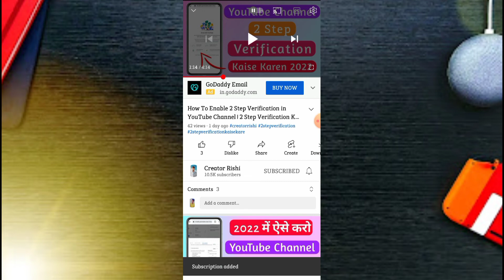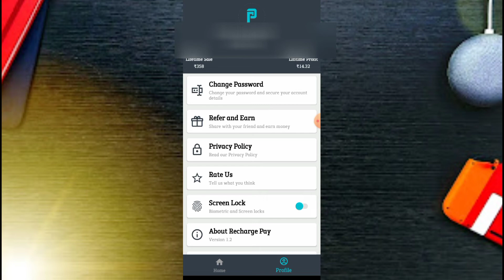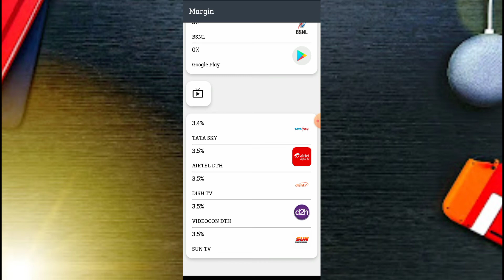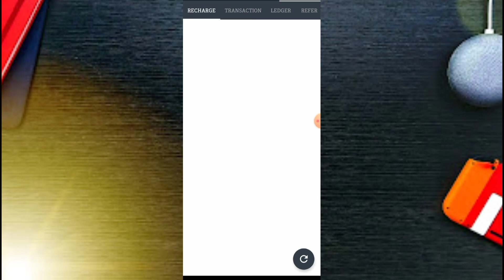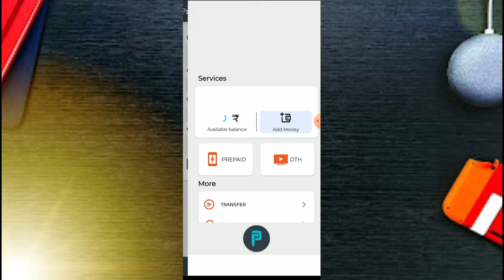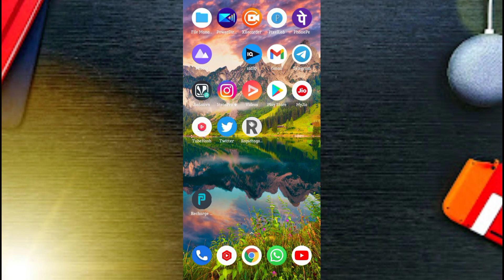Recharge Karke Paise Kaise Kamaye 2022 | How To Make Money From Mobile Recharge | Creator Rishi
Dosto Aaj ki is Video Me Maine Aapko bataya he ki aap Mobile Recharge karke paise kaise kama sakte ho ummed he aapko video Pasand aahegi.

Tags

Jay Hind
Jay Bharat

1. recharge karke paise kaise kamaye 2022
2. online money kaise kamaye
3. recharge karke paise kaise kamaye
4. mobile recharge se paise kaise kamaye